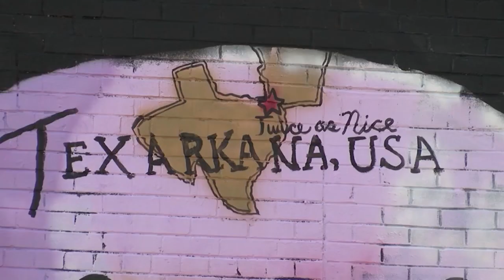New mural highlights unique places in Texarkana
The newest art installation in Texarkana is a mural symbolizing the city and its unique places.